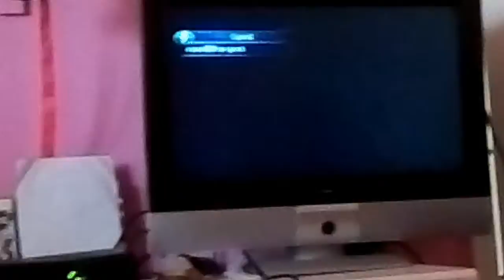Part 1 G-force